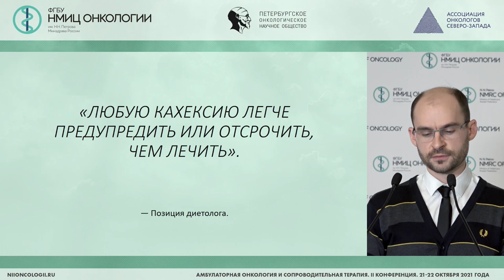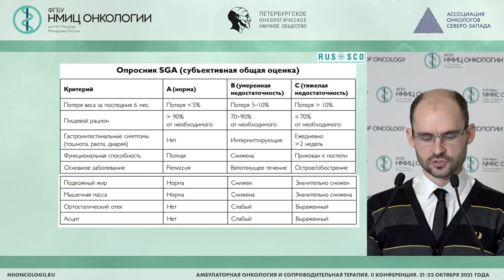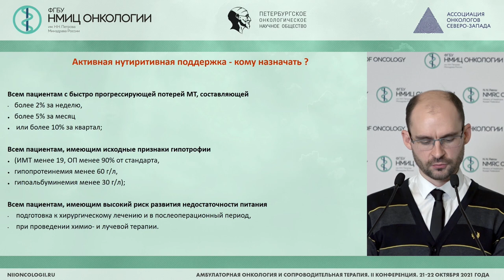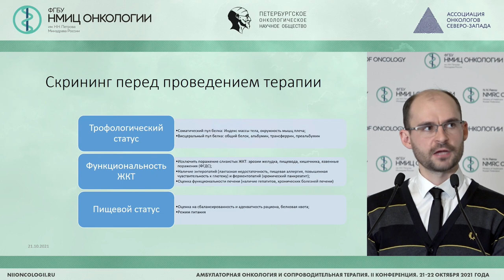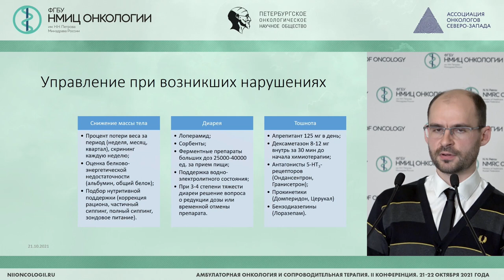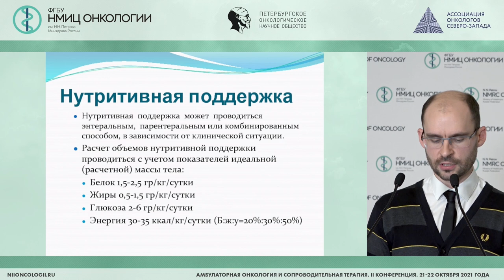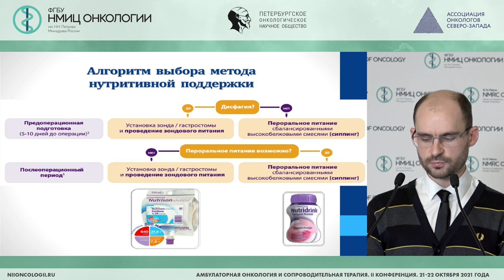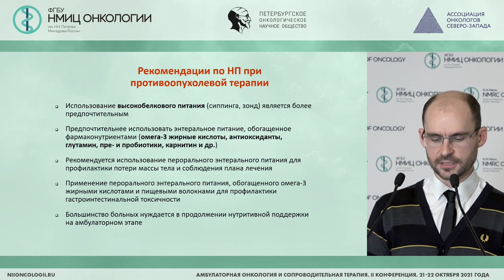Возможности влияния нутриционной поддержки на переносимость лекарственной противоопухолевой терапии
Возможности влияния нутриционной поддержки на переносимость лекарственной противоопухолевой терапии. Профилактика и коррекция проявлений токсичности со стороны ЖКТ

Бернацкий Артур Степанович - врач-гастроэнтеролог, врач-диетолог амбулаторного отделения №1 ФГБУ «НМИЦ онкологии им. Н.Н. Петрова» Минздрава России, г. Санкт-Петербург